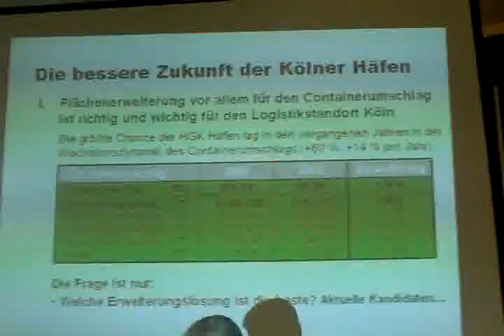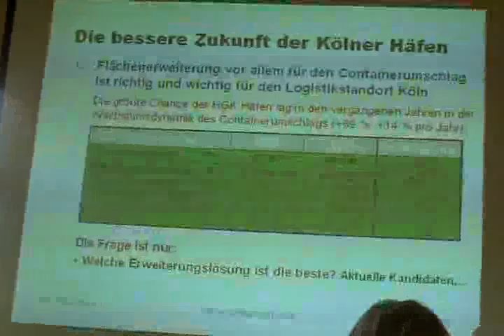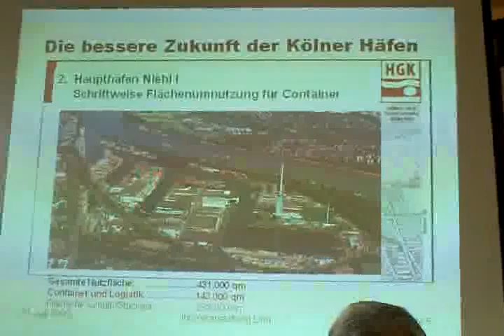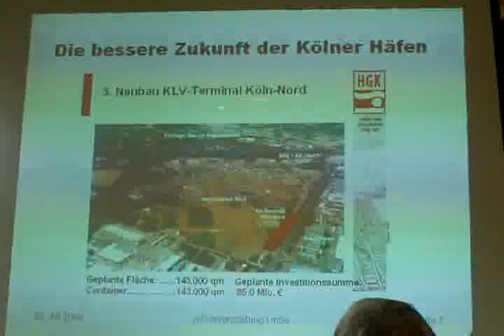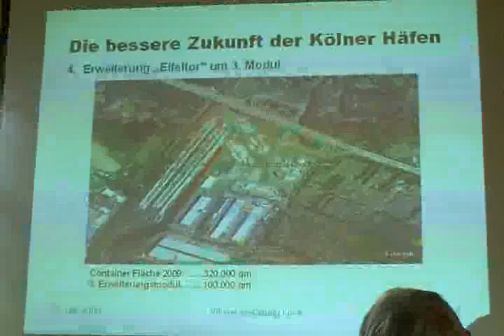Vortrag "Das Godorf-Komplott" 1/7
Infoveranstaltung zur Komunnalwahl Mi. 22.Juni 2009 Köln-Sürth